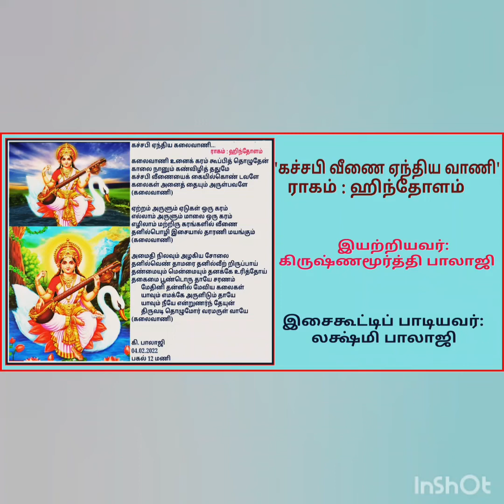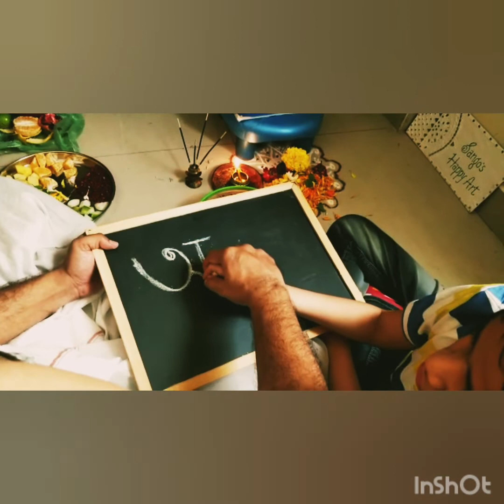கச்சபி வீணை ஏந்திய வாணி (ராகம்: ஹிந்தோளம்)Sung by LAKSHMI BALAJI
This is a Tamil Devotional Song written by me and sung by my wife Lakshmi Balaji. Some of the pictures used here are from Internet and I am thankful to the uploaders of the same for making them available here for use. I am also thankful to the Applications In-Shot YouTube and MovePic for providing a platform for making this video. This has no commercial value.